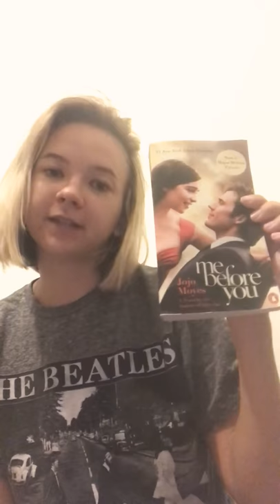Me Bag - Libby Black